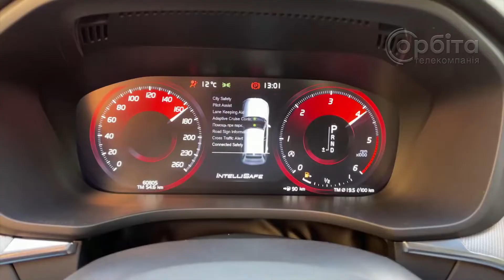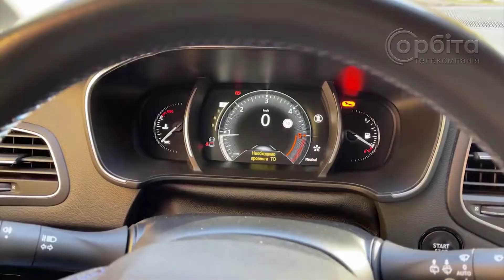Pro техніку: нюанси придбання автівки з-за кордону